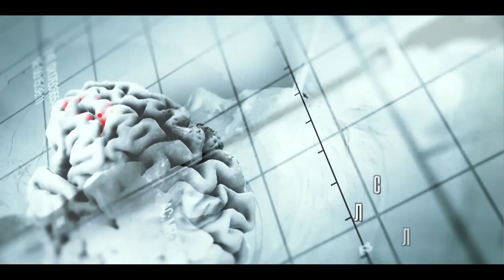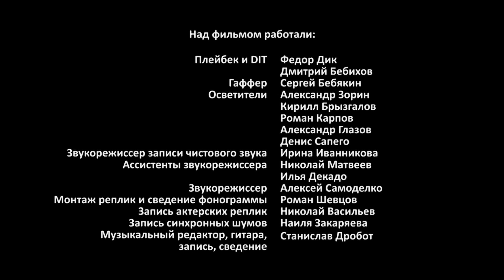AMOR Y CURACIÓN | CURANDERO. OBSESIÓN Capítulo 14 | Película romántica en Español Latino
El brillante neurocirujano Pavel Andreev está muy bien: no tiene igual en el trabajo, y es un excelente padre y marido en su familia. Pero en un momento su vida se dividirá en "antes" y "después". Incluso él, un especialista experimentado, no estaba preparado para esto. ¿Cómo hacer frente a sí mismos, si simplemente no quieren vivir? La vocación salva el día